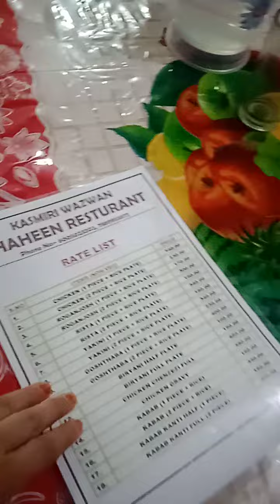favorite food#viral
❤️👏Good work#shorts#shortvideo youtube 2024#ytshorts amazing cute elizavlogs update video2024#kulcha dish fooditem #